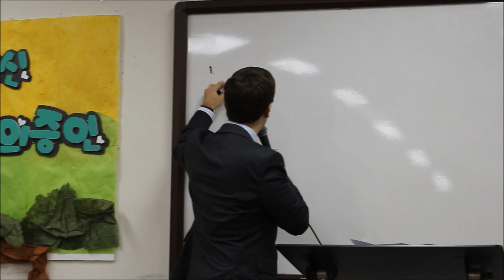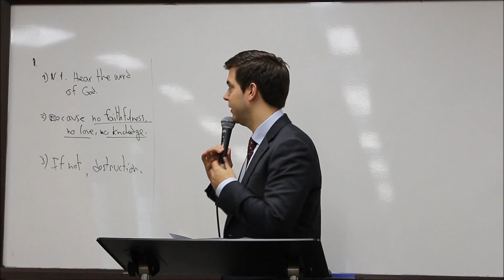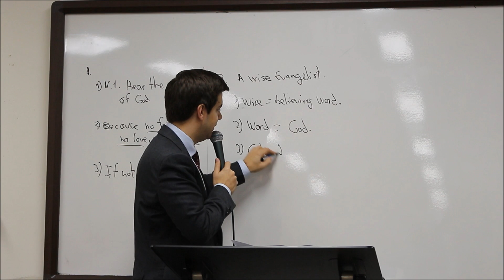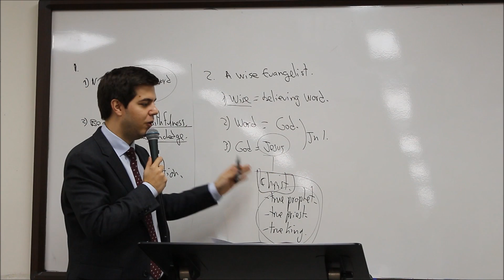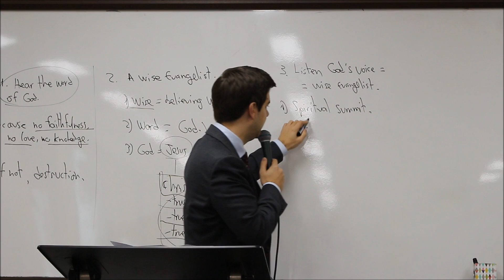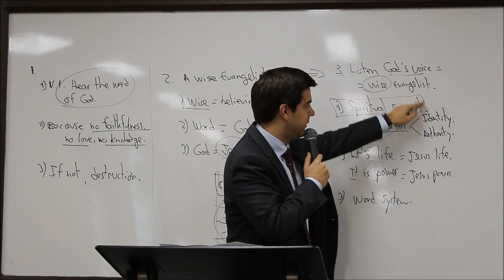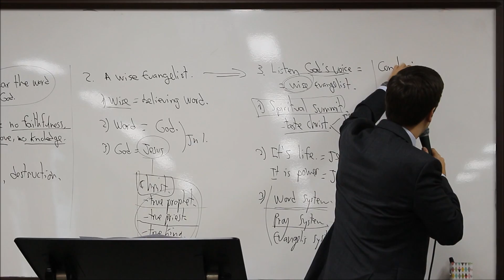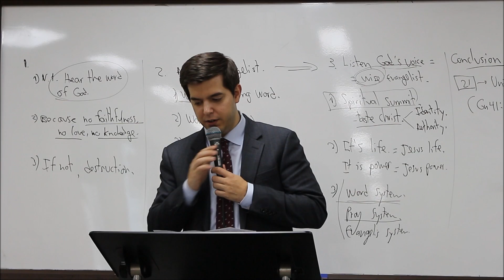161218 MMM Sunday Service "A wise evangelist"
Hosea 4:1-6